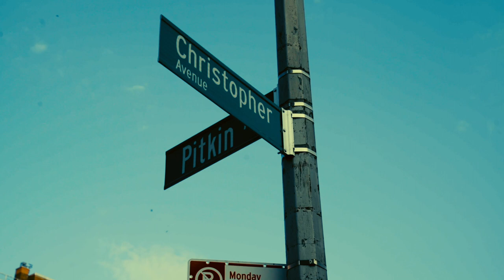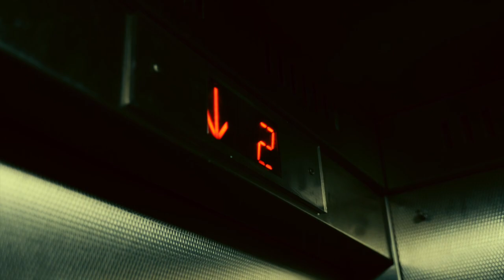Stellar Mighty - IF NAS (Official Music Video)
Written By . Stellar Mighty
Produced By. Brain Jiggy
2020 Good Evening New York LLC